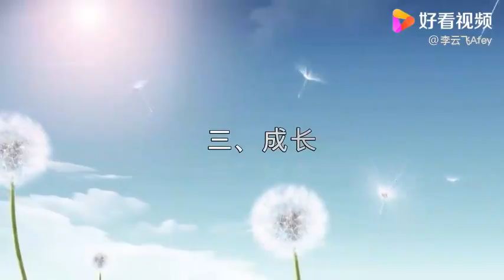2021年经济不稳定，穷人要勒紧裤腰带过日子，做好打持久战准备！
2021年经济不稳定，穷人要勒紧裤腰带过日子，做好打持久战准备！,本视频由李云飞Afey原创提供,234次播放,好看视频是由百度团队打造的集内涵和颜值于一身的专业短视频聚合平台